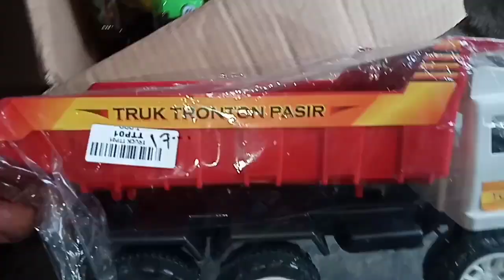Mainan Mobil Mobilan Polisi, Bus Tayo, Helikopter, Truk Pasir, Beko, Molen, Mobil Pemadam, Kereta